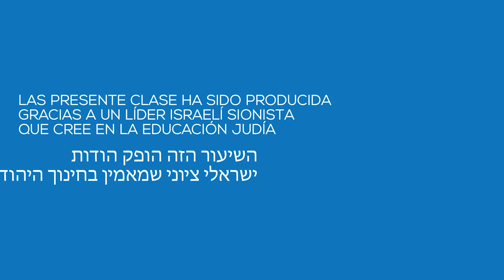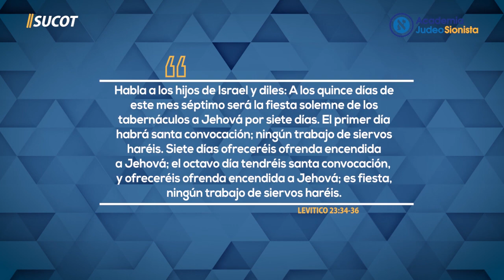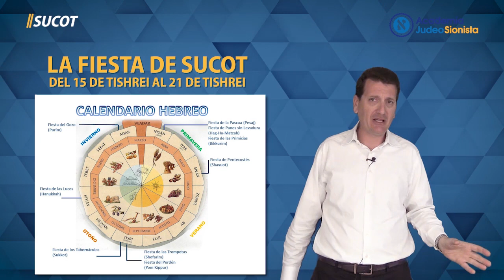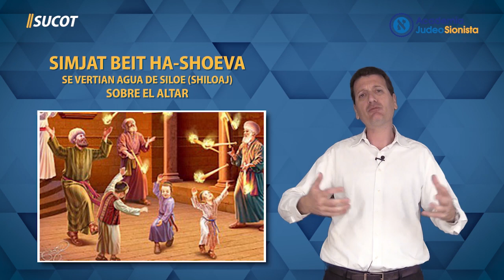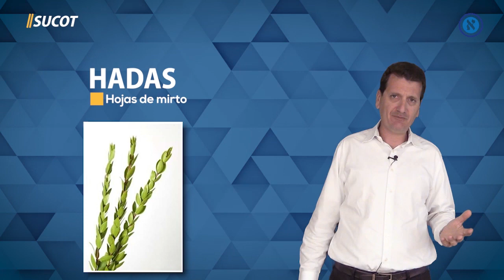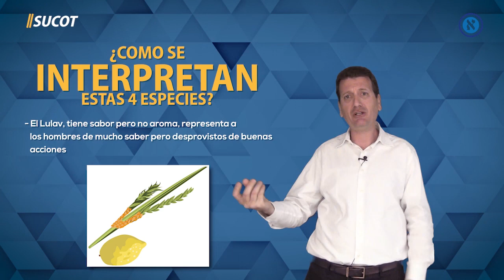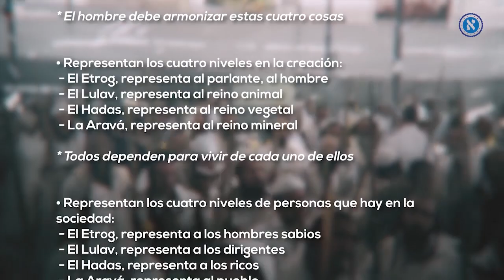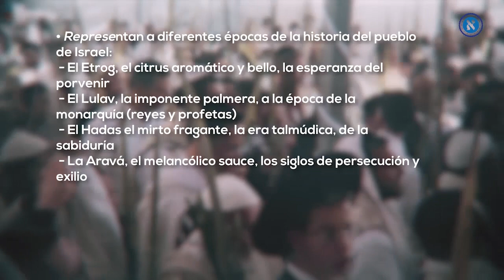Comprendiendo el año y las fiestas judías - Clase 7 - “Sucot: La Fiesta de las Cabañas"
Se trata de un curso completo de diez clases en donde detallamos los orígenes de las fiestas en el calendario judío, tanto las escritas en la Torá (Deoraita) como las establecidas por los sabios y rabinos judíos (Derabanan). El curso completo y los exámenes pueden tomarse en la página - A lo largo del curso, el Dr. Israel Diament explica los orígenes de las fiestas y el marco filosófico de las costumbres. En la séptima clase detallamos la celebración de Sucot. Nos preguntamos cómo eran las Sucot en el momento de la salida de Egipto, la naturaleza de la fiesta y sus costumbres, los diferentes nombres de la fiesta, el precepto de “las cuarto especies” (Arbaat Ha-Minim), Simjat Torá y sus tradiciones.

El detalle de la presente clase es el siguiente:

• Comienzo (00:25);
• La Fiesta de las Cabañas (Sucot) (01:30);
• ¿Cómo eran las Sucot? (Se preguntan los sabios judíos) (08:30);
• Las fechas de la celebración (13:00);
• ¿Cuáles son los otros nombres de la fiesta de Sucot? (15:00);
• ¿Cómo tiene que ser la cabaña? (19:30);
• ¿Qué hay que hacer dentro de la Suca? (22:30);
• El Precepto de las 4 especies (Arbaát Ha-Minim) (30:30);
• El ramo de las cuatro especies (34:00);
• ¿Cómo se interpretan las 4 especies de Sucot? (40:00);
• La “Haftará” – El comentario de los profetas (45:00);
• ¿Cómo se estructura la fiesta de Sucot? (50:00);
• Simjat Torá – El fin de la lectura de la Torá (y vuelta a comenzar) (51:00);
• ¿Cómo nos saludamos en Sucot? (57:00)